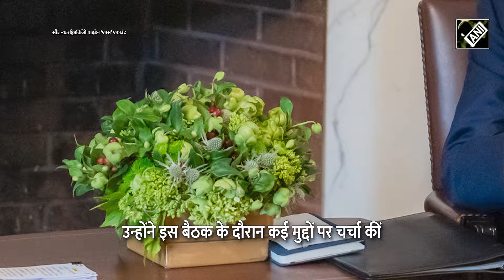PM Modi और President Joe Biden के बीच चली 80 Minute तक Meeting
प्रधानमंत्री नरेंद्र मोदी 3 दिवसीय दौरे के लिए संयुक्त राष्ट्र अमेरिका पहुंचे जहां उन्होंने अमेरिका के राष्ट्रपति से मुलाकात की। उनके वहां पहुंचने पर राष्ट्रपति जो बाइडेन ने पीएम मोदी का गर्मजोशी के साथ स्वागत किया। प्रधानमंत्री कार्यलाय के सोशल मीडिया “एक्स” पर दोनों देशों के राष्ट्राध्यक्षों की फोटो साझा की। इन फोटो में पीएम मोदी और राष्ट्रपति जो बाइडेन के बीच गर्मजोशी देखी जा सकती है